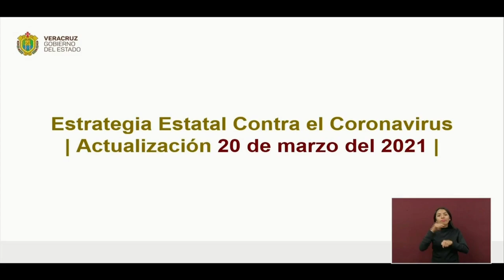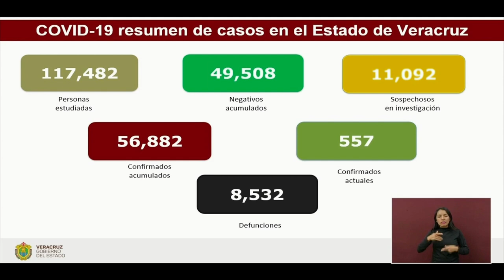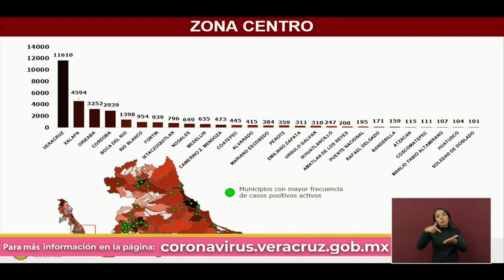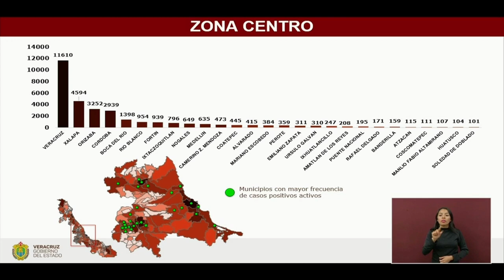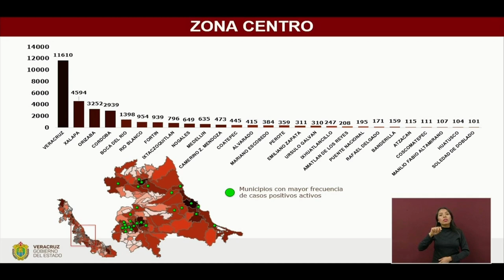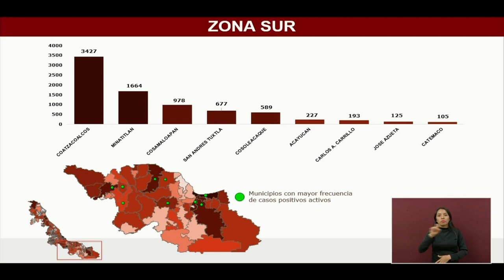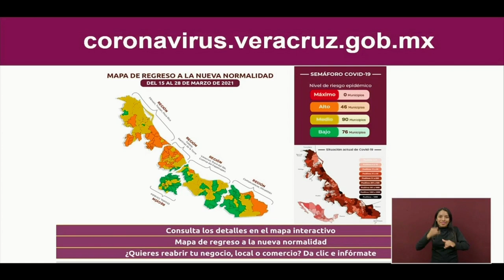Actualización COVID-19 en el Estado de Veracruz, sábado 20 de marzo de 2021.